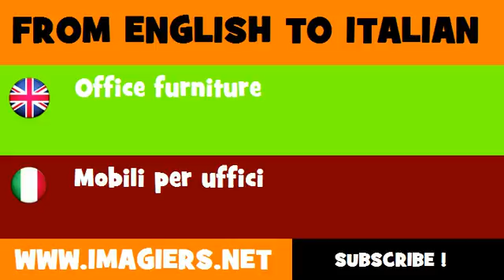How to say Office furniture in Italian